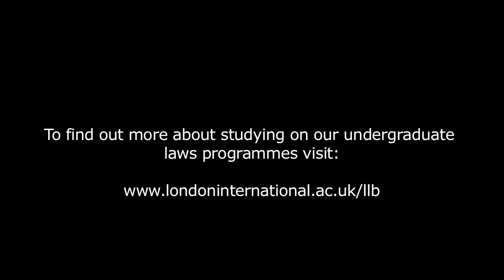An inspirational story - Uganda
This video talks about how lives are being changed through access to distance learning in Uganda's prisons.